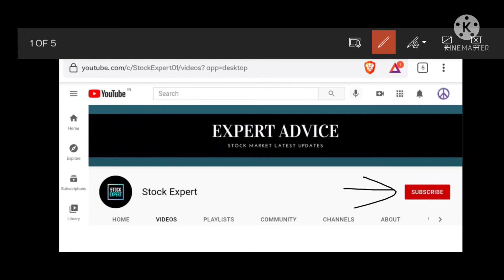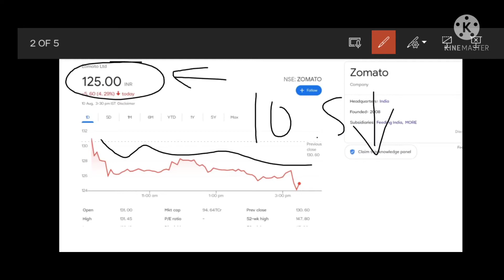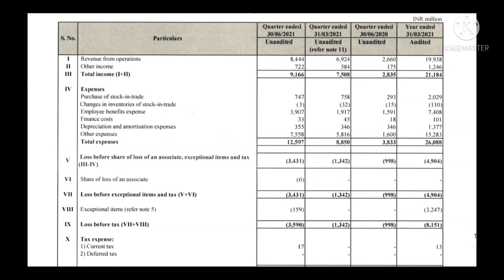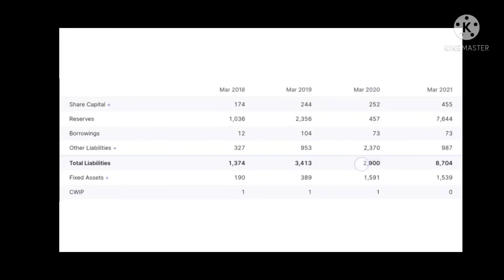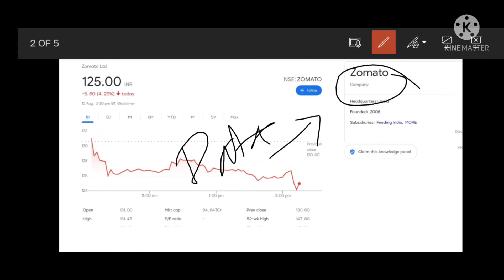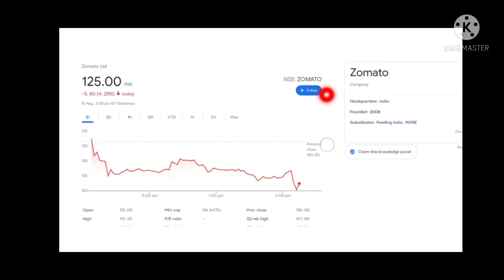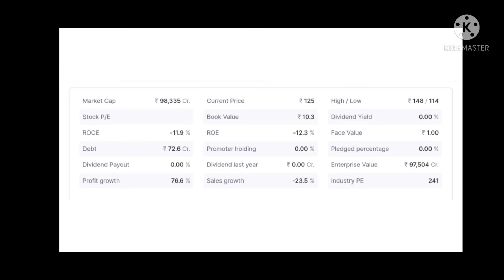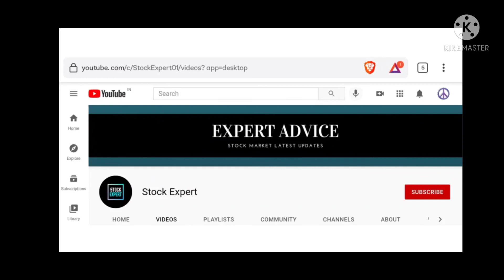Zomato Quarter 1 Result Analysis | Zomato Share Latest News & Hindi Analysis (Must Watch)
Zomato Share Q1 Result News | Zomato Share Latest News & Analysis In Hindi

Here in this video we have discussed about Zomato share latest news & analysis in Hindi, Zomato share Q1 result

Please note this video is based on education purpose, no financial advice has been discussed.

Our Latest Video on other share